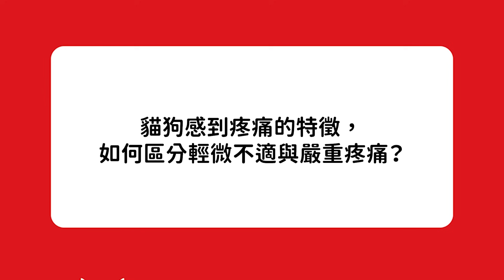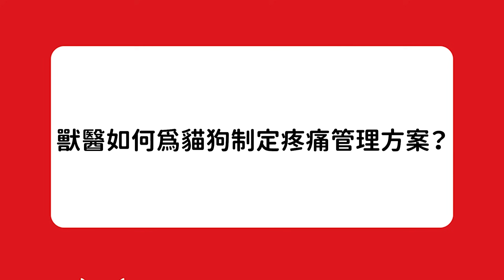寵物醫療關懷：麻醉、疼痛辨識與個性化管理 Feat. Dr Hiroki Sano | 貓狗麻醉需知 | 如何分辨貓狗不適與嚴重疾病 | 獸醫如何為貓狗制定疼痛管理方案 | 每年定期獸醫檢查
《寵物健康你要知》 今集邀請到 g麻醉專科獸醫 - Dr. Hiroki Sano，會深入淺出咁同大家講解寵物麻醉同埋疼痛管理嘅重要知識。🐱🐶

好多主人都會擔心寵物接受麻醉嘅風險，呢種擔心係完全可以理解嘅！

麻醉的確存在風險，但係專業獸醫會盡一切努力將風險減到最低！
✔️ 喺麻醉前做詳細嘅評估
✔️ 仔細分析每隻寵物嘅獨特情況，例如年齡、品種、既有疾病同埋生活習慣等等
✔️ 制定最適合嘅麻醉方案
✔️ 全程密切監控寵物嘅生命體徵，確保寵物喺麻醉過程安全舒適

另外，好多時寵物嘅疼痛並唔容易察覺，因為佢哋好叻隱藏自己嘅不適。所以，我哋要學會點樣識別寵物嘅疼痛徵兆，例如留意佢哋嘅：
⭕ 叫聲有冇改變？
⭕ 同你嘅互動有冇唔同？
⭕ 食慾有冇減少？
等等 ……

🌟 越早發現問題，就越早可以提供有效嘅治療，減輕佢哋嘅痛苦。🌟

✨唔好錯過！即刻撳入去 YouTube 睇片✨
✨ 💖一齊守護毛孩，健康成長唔靠運氣！💖